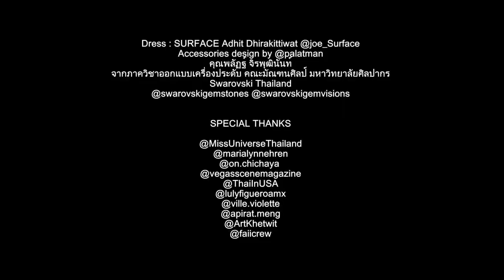Miss Universe Preliminary Competition [Thailand Maria Poonlertlarp] - Wavin' Flag